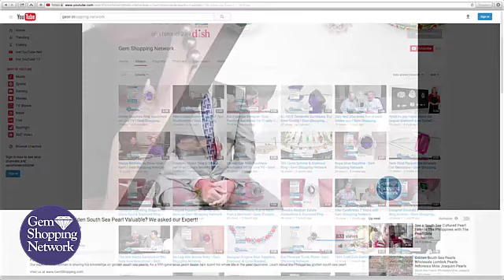Exquisite Estate Jewelry & Gemstones